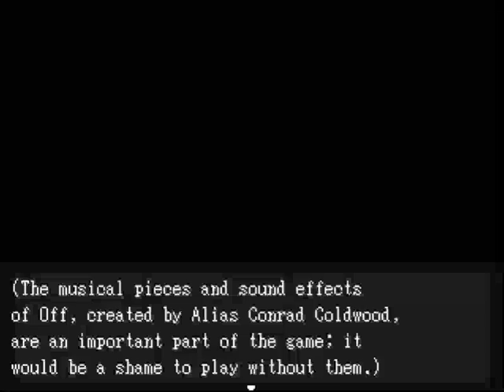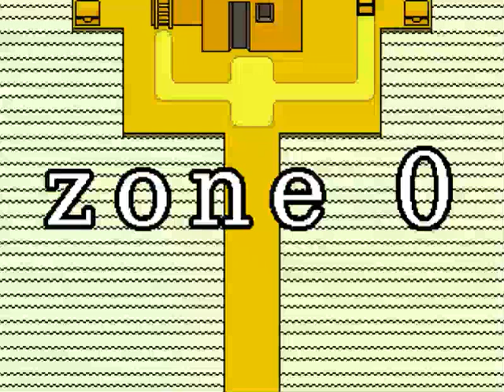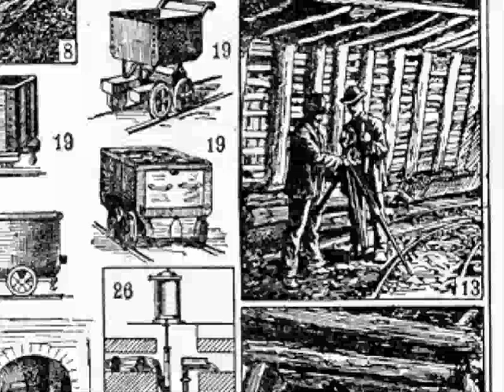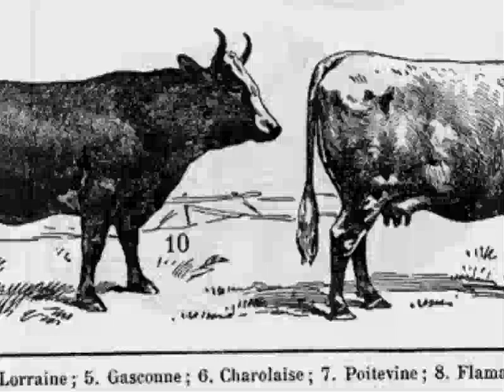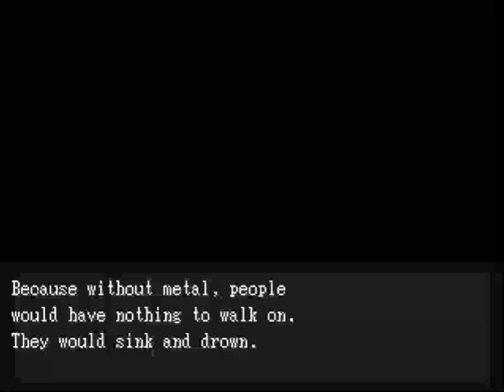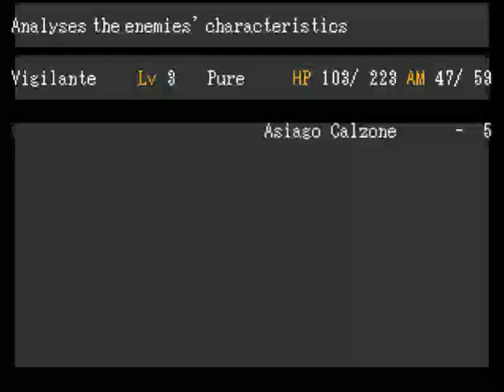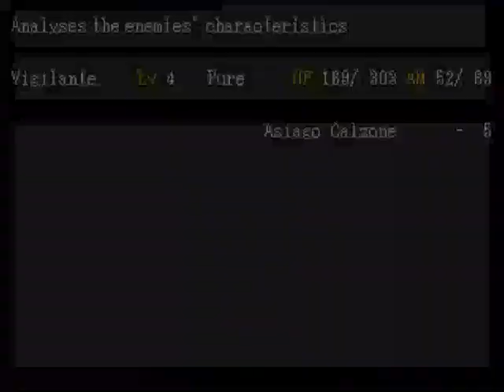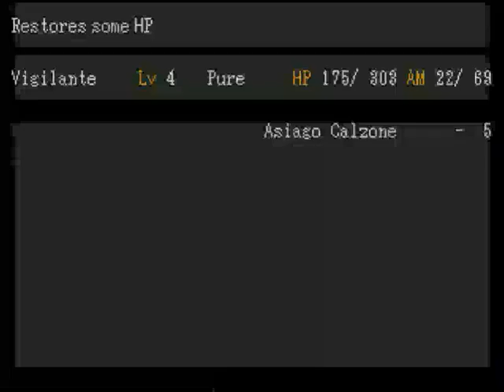Sundown - Off Mod ft. Vigilante Walkthrough - Zone 0 and Zone 1 (The mines and barns)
Hey ho!
Time for Vigi to shine on that mod!
Another mod of this game from @pikansanok .

This time, Vigi asked my help so me and him must to get rid of outlaws in Off World and bring the peace for good!
I hope in this mod we have a happy ending. I hope so!

Anyway, tutorial with Judge again on Zone 0 and Zone 1 in mines and barns with spectres!
Time to kill these things again!